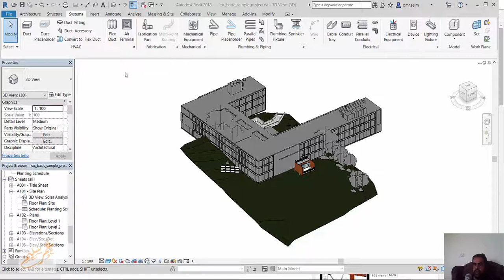Revit 2018 New Feature 3D Shape improvements